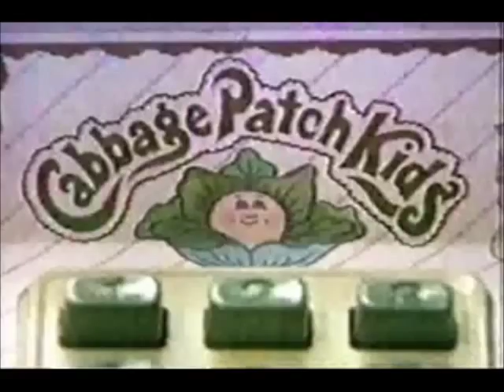1984 COMMERCIALS Cabbage Patch Kids Talking Phone By Pre School Toys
1980s Retromercial
1980s Commercials
1980's Commercial
1980s Commercial
1980's Commercials
1980'S commercials breaks
1980s Vintage Commercial
1980'S Vintage Commercials
1980's tv
1980s tv
1980's Retromercial
"16mm"
"16mm film"
"tv "
"jingles"
"vintage"
commercials breaks
"retro"
"ad"
"tv commercials"
"Vintage Commercials"
"classic commercials "
"retro commercials"
"retrocommericals"
COMMERCIAL
golden
gold
old commercials
funny ads
funny commercials
ad
 tv ads
 tv commercial
 tv